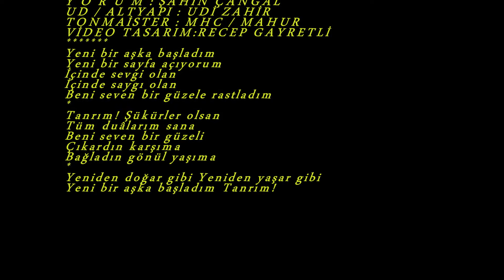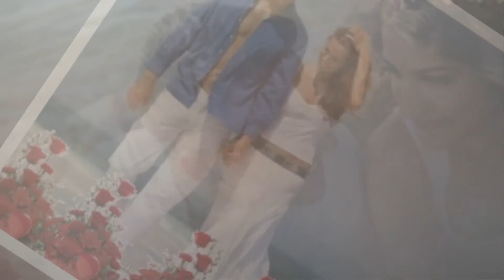Şahin ÇANGAL-Yeni Bir Aşka Başladım (KÜRDİ)R.G.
KÜRDİ ŞARKI:
''YENİ BİR AŞKA BAŞLADIM''
 USULÜ: SOFYAN
BESTE/GÜFTE: ŞAHİN ÇANGAL
Y O R U M : ŞAHİN ÇANGAL
UD / ALTYAPI : UDİ ZAHİR
TONMAİSTER : MHC / MAHUR
Ve
VİDEO TASARIM:RECEP GAYRETLİ
Yeni bir aşka başladım
Yeni bir sayfa açıyorum
İçinde sevgi olan
İçinde saygı olan
Beni seven bir güzele rastladım
Tanrım! Şükürler olsan
Tüm duâlarım sana
Beni seven bir güzeli
Çıkardın karşıma
Bağladın gönül yaşıma
Yeniden doğar gibi
Yeniden yaşar gibi
Tanrım!